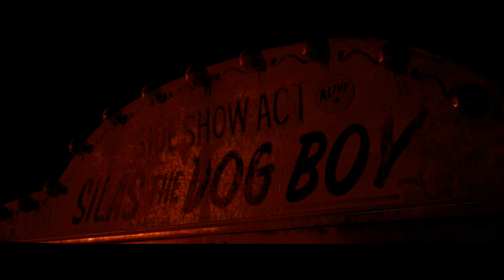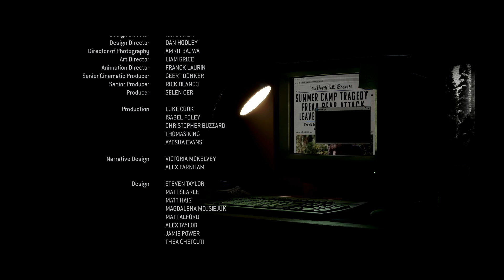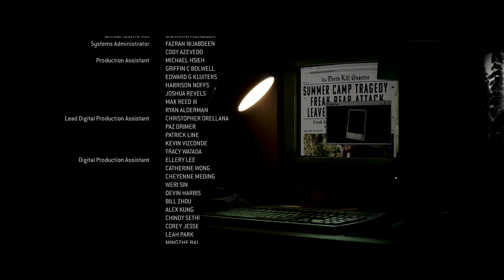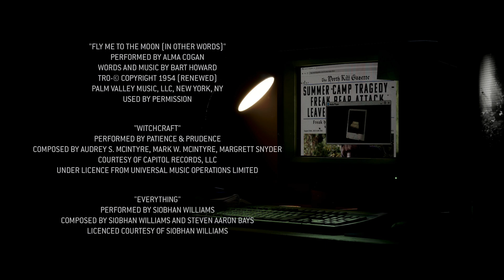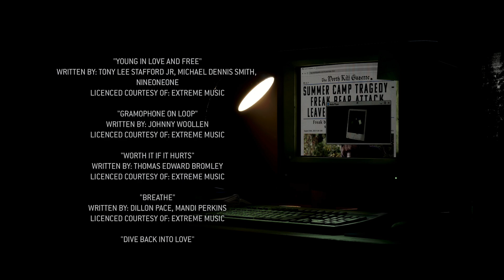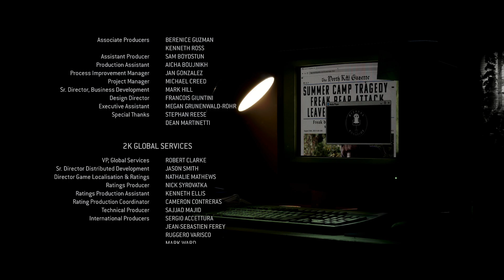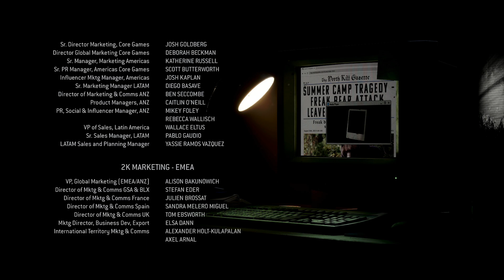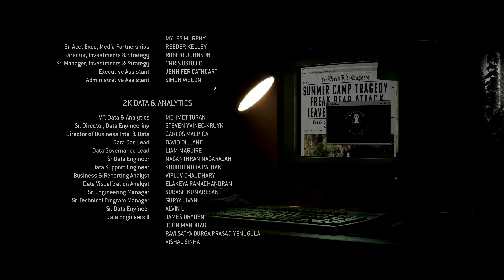The Quarry My Ending (SPOILERS)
thequarry videogames ending THIS IS MY ENDING ENJOY!!